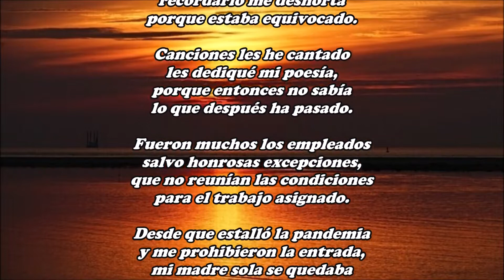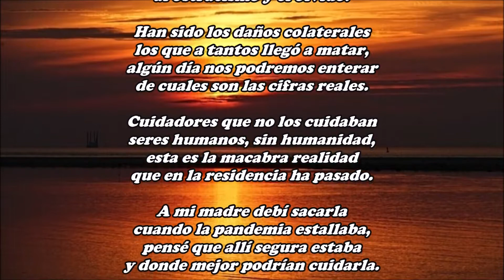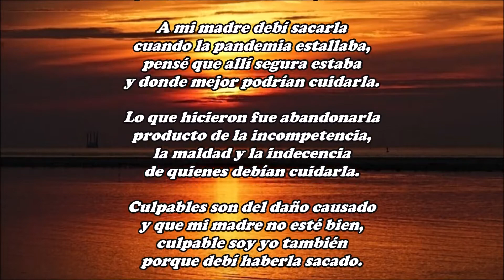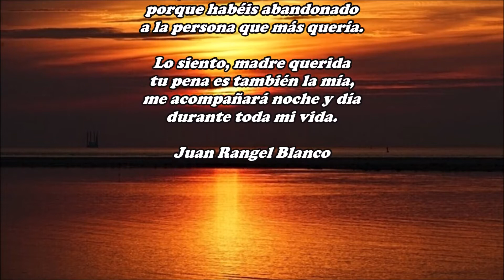Lo siento madre querida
Yo que tan bien he hablado
de la residencia de Horta,
recordarlo me desnorta
porque estaba equivocado.

Canciones les he cantado
les dediqué mi poesía,
porque entonces no sabía
lo que después ha pasado.

Fueron muchos los empleados
salvo honrosas excepciones,
que no reunían las condiciones
para el trabajo asignado.

Desde que estalló la pandemia
y me prohibieron la entrada,
mi madre sola se quedaba
dentro de esa residencia.

Muchos los daños causados
por incompresibles protocolos,
que consistía en dejarlos solos
en sus habitaciones confinados.

Dentro de esta residencia
por el virus nadie ha fallecido,
los ancianos que se han ido
murieron por la incompetencia
y también la negligencia
que con ellos han cometido.

Muchos son los fallecidos
y más los damnificados,
por dejarlos abandonados
al ostracismo y el olvido.

Han sido los daños colaterales
los que a tantos llegó a matar,
algún día nos podremos enterar
de cuales son las cifras reales.

Cuidadores que no los cuidaban
seres humanos, sin humanidad,
esta es la macabra realidad
que en la residencia ha pasado.

A mi madre debí sacarla
cuando la pandemia estallaba,
pensé que allí segura estaba
y donde mejor podrían cuidarla.

Lo que hicieron fue abandonarla
producto de la incompetencia,
la maldad y la indecencia
de quienes debían cuidarla.

Culpables son del daño causado
y que mi madre no esté bien,
culpable soy yo también
porque debí haberla sacado.

Me remuerde la conciencia
también estoy arrepentido,
nunca debería haber seguido
mi madre en esa residencia.

Devolverme mi poesía
la que os había dedicado,
porque habéis abandonado
a la persona que más quería.

tu pena es también la mía,
me acompañará noche y día
durante toda mi vida.